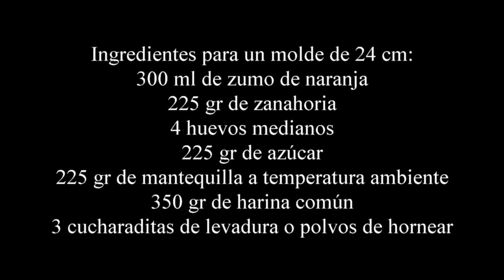Bizcocho de zanahoria y naranja BUENÍSIMO!!!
Receta paso a paso de un deliciosos bizcocho casero de zanahoria y naranja, esta buenísimo esponjoso y tierno y con un sabor... te encantará.
Es muy fácil de hacer y si sigues todos los pasos te quedará perfecto ¿Que te parece?